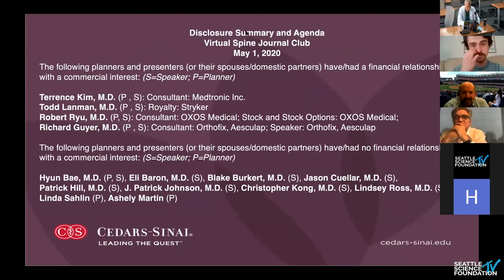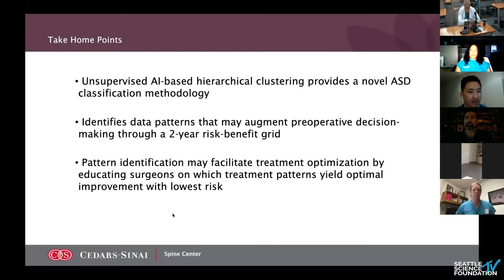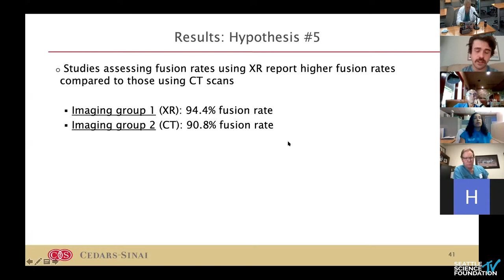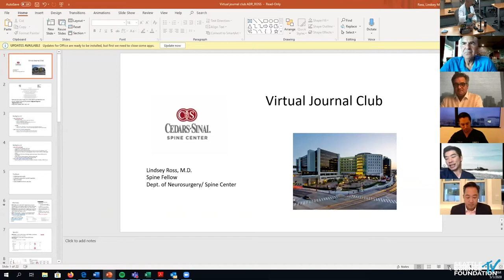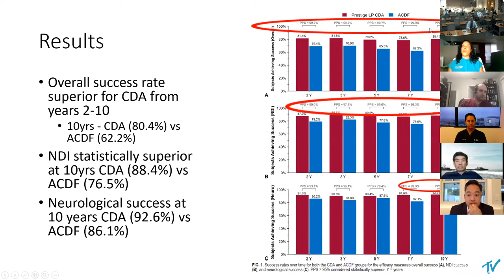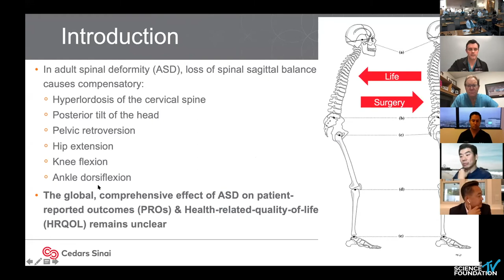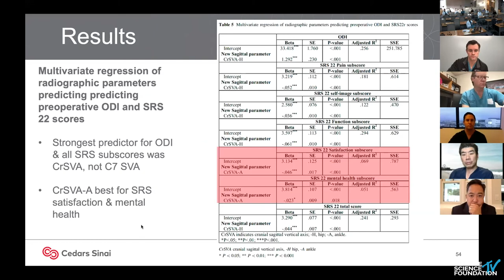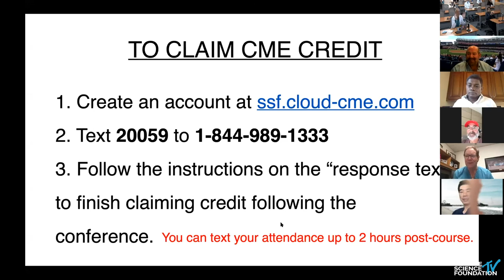Controversial Spine Surgery Topics: Cedars-Sinai | Moderated by Dr. Terrence Kim